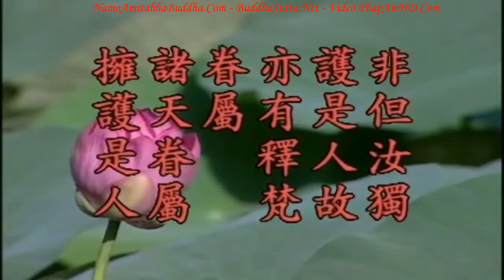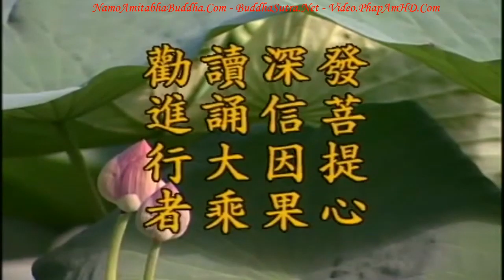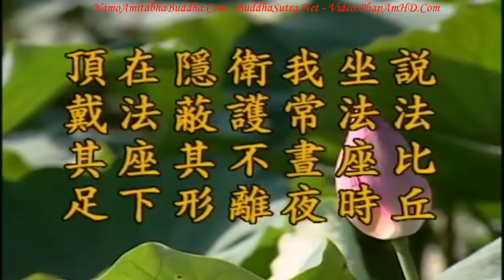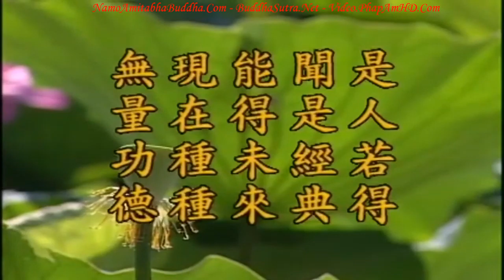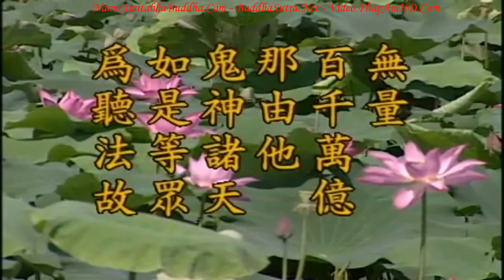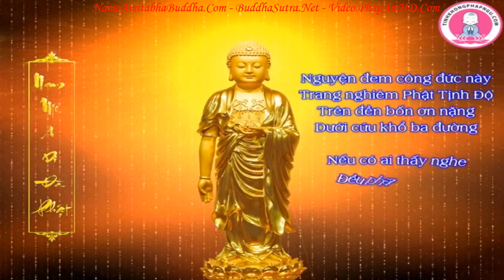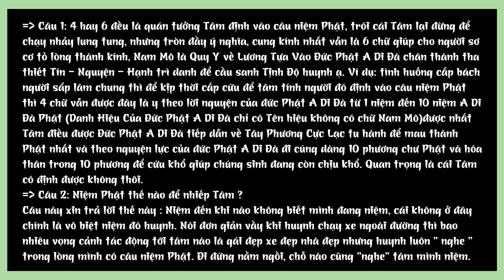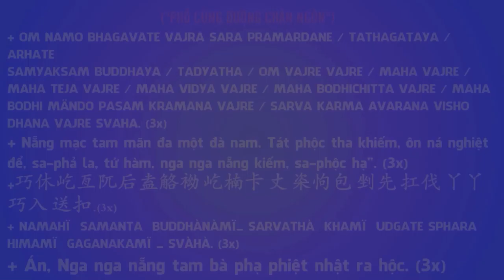Kinh Địa Tạng Bồ Tát Bổn Nguyện tập 83 102 Lão Pháp Sư Tịnh Không R